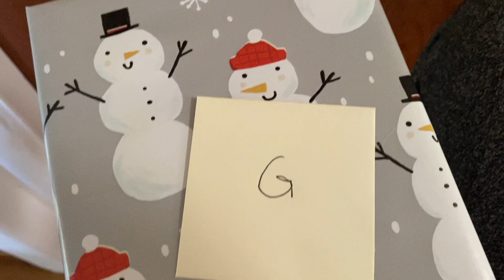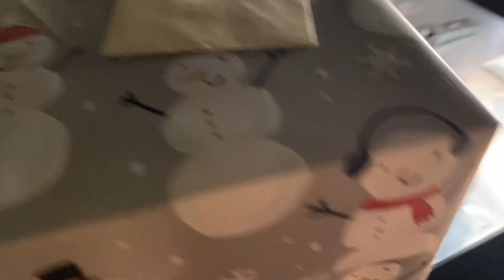A Day in the Life with a Puppy